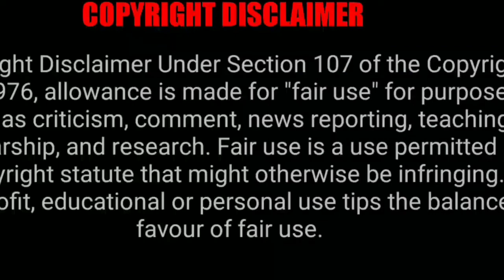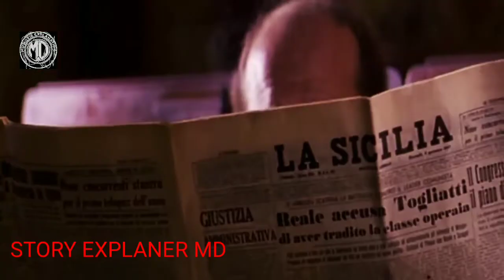majili movie explaining in Telugu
video is for educational purposes only copyright disclaimer under section 107 of the copyright act 1976 allowance is made for "fair use" for purposes such as criticism comment news reparting teaching scholarship and research. fire use is  a use permitted  by copyright status that might otherwise be  infringing non-profit, educational or personal use tips the balance in favour of fair use

STORYEXPLANERMDTELUGU do subscribed YouTube channel  STORYEXPLANINTELUGU don't forget press the bell icon please the bell icon STORYEXPLANINTELUGU press do subscribe share everyone family and fRends please please share what friends tell them all subscribed YouTube channel

        ❤ I LOVE MY SUBREASERS ❤